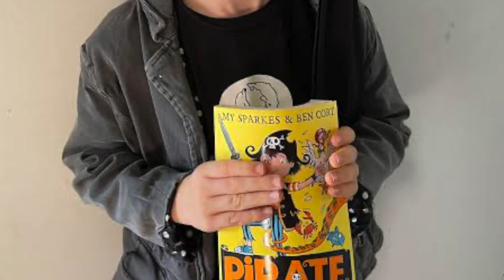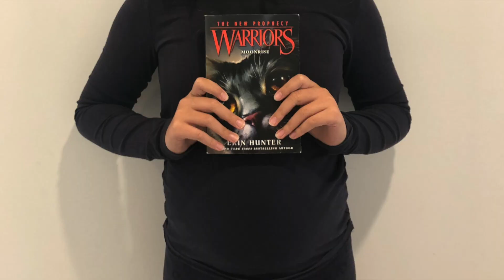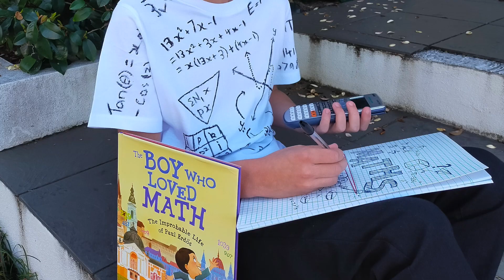Book Week 2021 at BDC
Thank you to everyone who participated in Book Week 2021 from home during online learning. The BDC team were thrilled to see the effort that students made in sharing their love of reading (and dressing up!).